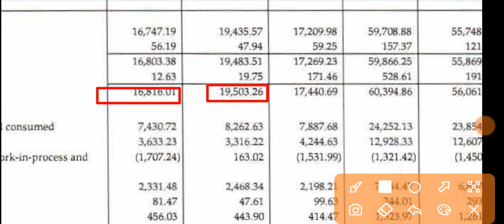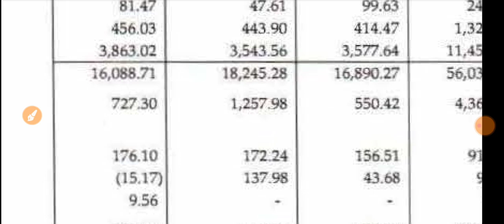Kokuyo Camlin Q3 Results 2024 🔴 Kokuyo Camlin Results 🔴 Kokuyo Camlin Share Latest News